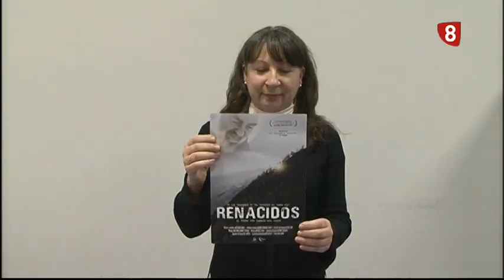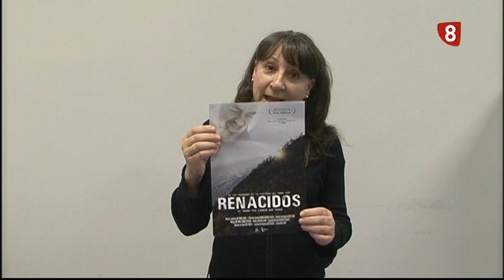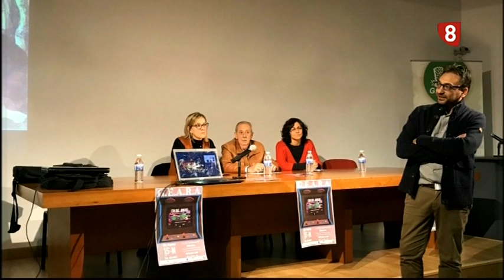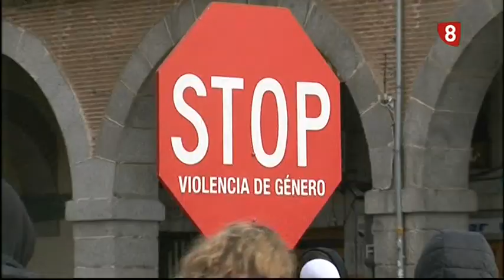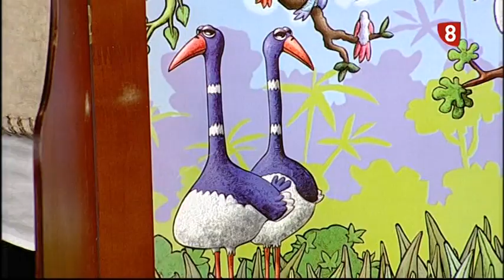8 MAGAZINE ÁVILA 26-11-19